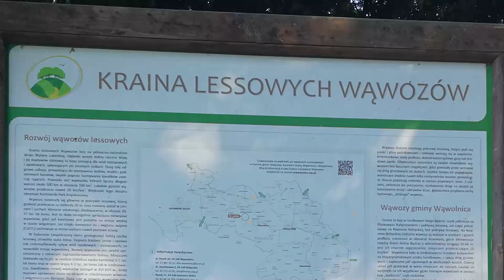Dzień 2 - rajd North-South Poland Touristic Rally 2022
Nie dam wam niestety GPX ale zaznaczyłem kilka punktów orientacyjnych, bawcie się dobrze eksplorując okolicę.

Tu znajdzie się krótki opis tego odcinka North-South Poland Touristic Rally 2022